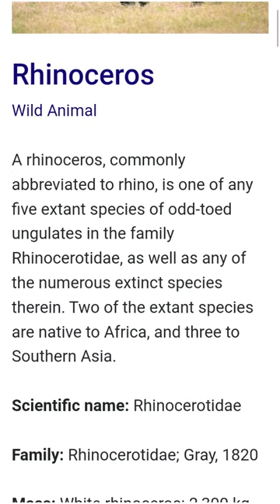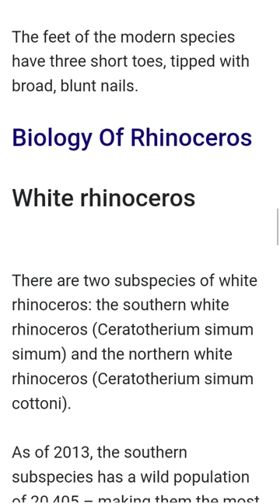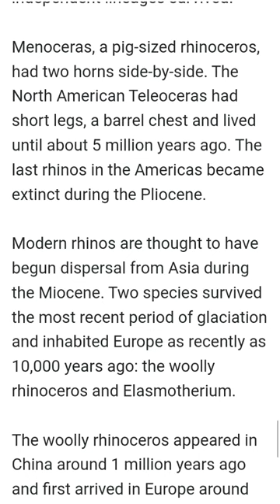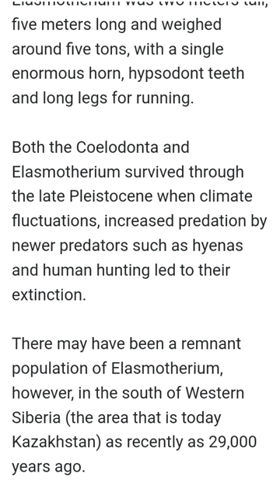rhinoceros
A rhinoceros,commonly abbreviated to rhino,is one of any five extant species of odd-toed ungulates in the family Rhinocerotidae,as well as any of the numerous extinct species therein.Two of the extant species are native to Africa,and three to Southern Asia.
Scientific name:Rhinocerotidae
Family:Rhinocerotidae; Gray, 1820
Mass: White rhinoceros: 2,300 kg, Black rhinoceros: 800 – 1,400 kg, Indian rhinoceros: 2,200 kg
Lifespan: White rhinoceros: 40 – 50 years, Black rhinoceros: 35 – 50 years, Indian rhinoceros: 35 – 45 years
Speed: White rhinoceros: 50 km/h, Black rhinoceros: 55 km/h, Indian rhinoceros: 55 km/h
Gestation period: White rhinoceros: 16 – 18 months, Black rhinoceros: 15 – 16 months, Indian rhinoceros: 15 – 16 months
Rhinoceros, (family Rhinocerotidae), plural rhinoceroses, rhinoceros, or rhinoceri, any of five or six species of giant horn-bearing herbivores that include some of the largest living land mammals.
Only African and Asian elephants are taller at the shoulder than the two largest rhinoceros species—the white, or square-lipped (Ceratotherium simum, which some divide into two species [northern white rhinoceros, C. cottoni, and southern white rhinoceros, C. simum]), rhinoceros and the Indian, or greater one-horned (Rhinoceros unicornis), rhinoceros.
The white and the black (Diceros bicornis) rhinoceros live in Africa, while the Indian, the Javan (R. sondaicus), and the Sumatran (Dicerorhinus sumatrensis) rhinoceros live in Asia.
The precarious state of the surviving species (all but one are endangered) is in direct contrast to the early history of this group as one of the most successful lineages of hoofed mammals.
Today the total population of all the rhinoceros species combined is probably less than 30,000. Rhinoceroses today are restricted to eastern and southern Africa and to subtropical and tropical Asia.
Rhinoceroses are characterized by the possession of one or two horns on the upper surface of the snout; these horns are not true horns but are composed of keratin, a fibrous protein found in hair.
Modern rhinoceroses are large animals, ranging from 2.5 metres (8 feet) long and 1.5 metres (5 feet) high at the shoulder in the Sumatran rhinoceros to about 4 metres (13 feet) long and nearly 2 metres (7 feet) high in the white rhinoceros.
Adults of larger species weigh 3–5 tons. Rhinoceroses are noted for their thick skin, which forms platelike folds, especially at the shoulders and thighs.
All rhinos are gray or brown in colour, including the white rhinoceros, which tends to be paler than the others. Aside from the Sumatran rhinoceros, they are nearly or completely hairless, except for the tail tip and ear fringes, but some fossil species were covered with dense fur.
The feet of the modern species have three short toes, tipped with broad, blunt nails.
Biology Of Rhinoceros
White rhinoceros
There are two subspecies of white rhinoceros: the southern white rhinoceros (Ceratotherium simum simum) and the northern white rhinoceros (Ceratotherium simum cottoni).
As of 2013, the southern subspecies has a wild population of 20,405 – making them the most abundant rhino subspecies in the world.
However, the northern subspecies is critically endangered, with all that is known to remain being two captive females. There is no conclusive explanation of the name "white rhinoceros".
A popular idea that "white" is a distortion of either the Afrikaans word wyd or the Dutch word wijd (or its other possible spellings whyde, weit, etc.,), meaning "wide" and referring to the rhino's square lips, is not supported by linguistic studies.
The white rhino has an immense body and large head, a short neck and broad chest. Females weigh 1,600 kg (4,000 lb) and males 2,400 kg (5,000 lb). The head-and-body length is 3.5–4.6 m (11–15 ft) and the shoulder height is 1.8–2 m (5.9–6.6 ft). On its snout it has two horns.
The front horn is larger than the other horn and averages 90 cm (35 in) in length and can reach 150 cm (59 in). The white rhinoceros also has a prominent muscular hump that supports its relatively large head. The colour of this animal can range from yellowish brown to slate grey.
Most of its body hair is found on the ear fringes and tail bristles, with the rest distributed rather sparsely over the rest of the body. White rhinos have the distinctive flat broad mouth that is used for grazing.
Hyracodontidae, also known as "running rhinos", showed adaptations for speed, and would have looked more like horses than modern rhinos.
The smallest hyracodontids were dog-sized; the largest was Paraceratherium, one of the largest known land mammals that ever existed.
The hornless Paraceratherium was almost seven metres high, ten metres long, and weighed as much as 15 tons. Like a giraffe, it ate leaves from trees. Hyracodontids spread across Eurasia from the mid-Eocene to early Miocene.
The Amynodontidae, also known as "aquatic rhinos", dispersed across North America and Eurasia, from the late Eocene to early Oligocene.